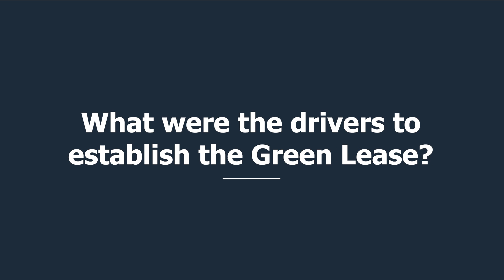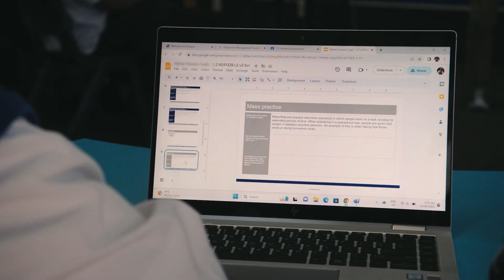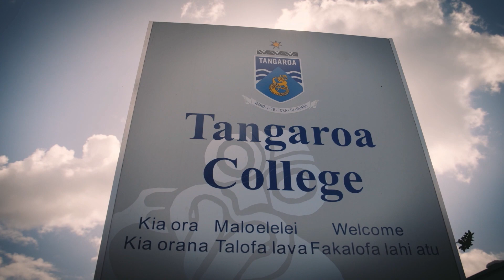SBC Talks Tools with Quadrent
In this episode of SBC Talks Tools, we catch up with Gary Nalder, the General Manager NZ for Quadrent, which runs a programme called the Green Lease designed to redirect corporate laptops and devices from landfill towards tamariki who need them.